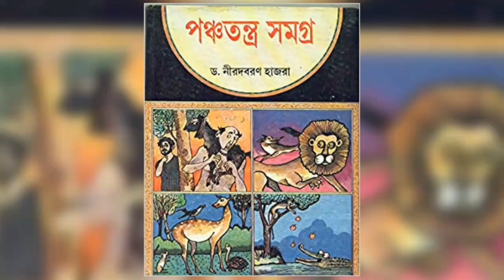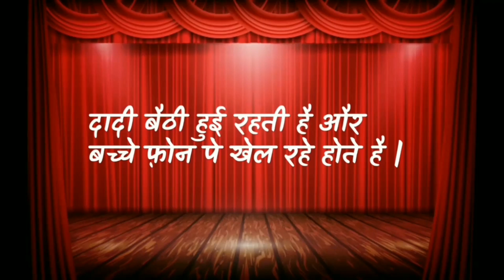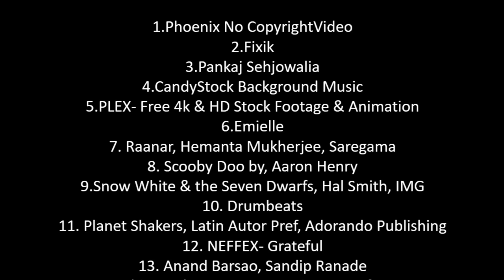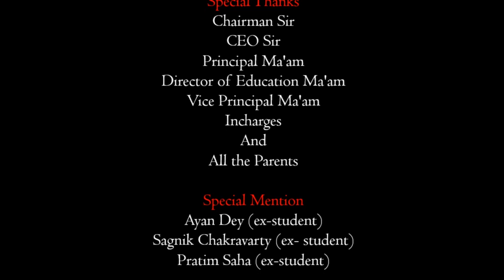BDMI | First Virtual Annual Fest | Final Moment is Here!!!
Presenting the FIRST ever VIRTUAL FEST of B.D.M.I -  "The Journey Within..."

Let's move towards new days, new life in all its glory.